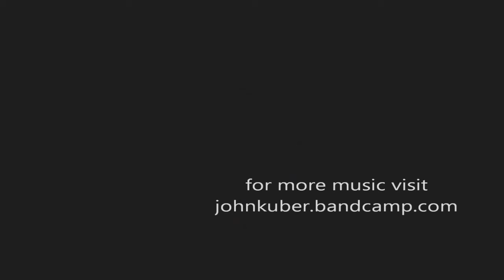Bossy Salmon... Original song by John Kuber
Bossy Salmon
original song by John Kuber
from the album, "The Starlight Catapult"

Lyrics:
Bossy Salmon tells me what to do
Tells me how's he right, tells me how he's true
I can't argue with the straight facts from
The orange and pink water breathin' bitch
Bossy Salmon, I wish he'd go away
He better watch his mouth
'cause I can make him pay
I can eat him, I'll fry him on the grill
And that'll prove him wrong the hard way

Bossy Salmon would taste great to me
If I could eat him I surely would want to do so
To prove him wrong the hardest way of all

Bossy Salmon, I can't take too much more
He says I'm always wrong
I don't think that's so
No compassion is coming from this fish
I think that pretty soon he's gonna feel sorry
Bossy Salmon, I ain't gonna fight him
I'm just gonna bite him, and swallow him down
He's unconscious, he won't feel a thing
Now death it ain't so bad
And he had it coming